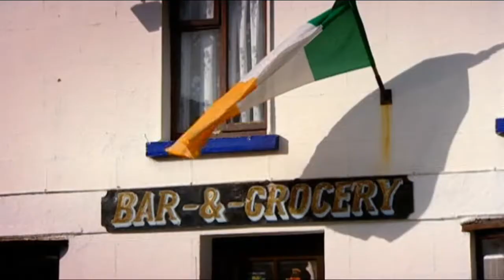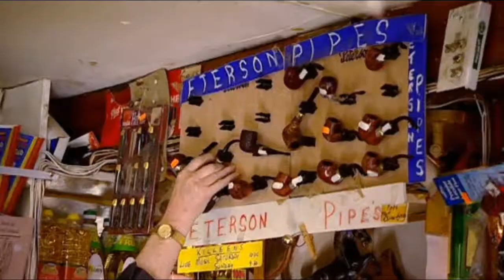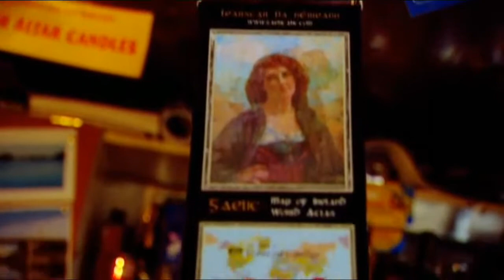3 Men go to Ireland - Killeen's Shannonbridge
Let's see if the copyright police slap me on the wrists for this